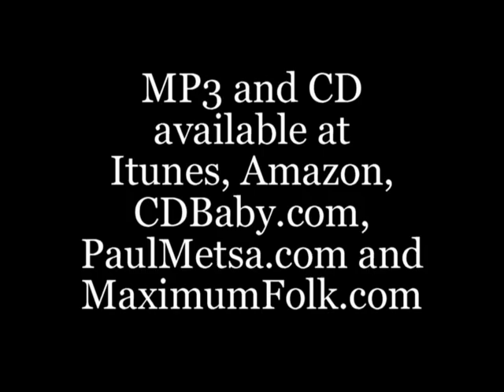Jack Ruby - Paul Metsa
"Jack Ruby" from the album "Whistling Past the Graveyard".  Words & Music by Paul Metsa / Paul Metsa Music - BMI.

MP3 and CD available at Itunes, Amazon, CDBaby.com, PaulMetsa.com and MaximumFolk.com.

Live performance recorded October 23, 1991
Paul Metsa - Guitar, Vocals
Jimmy Anton - Bass
Emanuel Kiriakou - Guitar, Vocals
Jesse Wheeler - Percussion

JACK RUBY
Chorus:

Jack Ruby, Jack Ruby in a Cavanaugh hat,

whoever taught you to shoot a pistol like that

Oh, you snuck in the basement

and you stood in the back,

Jack Ruby, Jack Ruby when you were fifteen years old

on the south side of Chicago you looked up to Capone,

stole girls lunch money beat boys on their way home

Jack Ruby, Jack Ruby when you were twenty-one,

you traded brass knuckles for a caliber gun,

in the Sherman hotel bootleg whiskey did run

Jack Ruby, Jack Ruby when you were thirty-five,

set up shop in Dallas had nothing to hide,

a nightclub with hookers and cops side by side

Jack Ruby, Jack Ruby when you were forty-nine,

at the Carousel Club you kept the judges in line,

J. Edgar Hoover said theres no organized crime

Repeat Chorus
Did the kingfish in New Orleans give you the key,

the numbers to contact the men you should see,

a confederate cloak of conspiracy,

with an eye towards November 1963

When the motorcade turned on Houston and Elm,

into the crossfire where Camelot fell

Were the shots from the window or 6th floor window well?

In Dealey Plaza more than three empty shells

Was Lee Harvey Oswald the only one?

What of those in the bushes who started to run

With secret service credentials and government guns,

theyd answer no questions for what they had done

Oswald was set up so he did say

before he appeared in the basement driveway

On live television Ruby blew his soul away,

God speed the witness with something to say

(Repeat Chorus)
Jack Ruby, Jack Ruby when you were sixty-four,

told Dorothy Kilgallen youd even the score,

from your jail cell gave names and numbers and more,

in forty eight hours she lay dead on the floor

Jack Ruby, Jack Ruby come back from the grave,

tell us for real whose lives you did save

And the powers behind the deals that were made,

how a Presidents murder became your stock and trade

For those who are guilty are alive to this day,

got their visas in D.C. and got on their way,

others laid low until election day,

a day of high treason and a quick getaway

Did the Warren Commission mean what they say?

Did the mob or oil money get in the way?

Did the shadow of Cuba darken the day?

In Dallas County the land of LBJ

(Repeat Chorus)